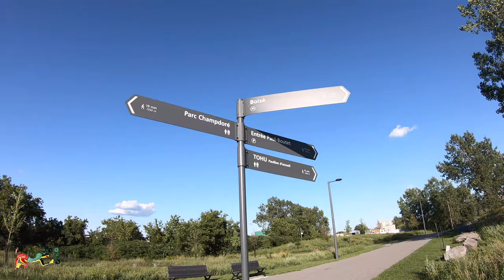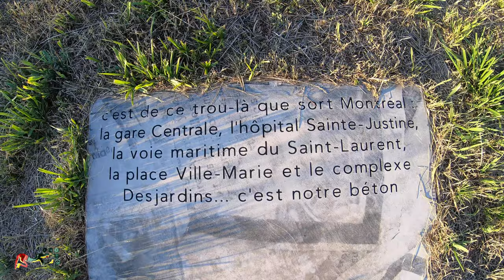Walking Tour Frédéric-Back Park at Montréal, Canada | Quebec in 4K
The Frédéric-Back it’s one of the biggest parks located in the Montreal urban sprawl.

This is a walking tour of this beautiful park located in North Montreal.

Come with me as I walk to explore how nature can be restored in what was once a quarry.

A beautiful park which has been restored to portray and show the beauty of the province of Quebec in Canada.

This a project to document for posterity the people, the streets, and the life of Montreal.

Big trees and a lot of open range is what is offered at the Frederick Back park where a lot of people go thereto jog, ride a bike or perhaps have a picnic. Some of the scenes here that you can see look as if they came out of a sci-fi movie.

Enjoy these walking tours in 4K to view the full glory of Montreal.